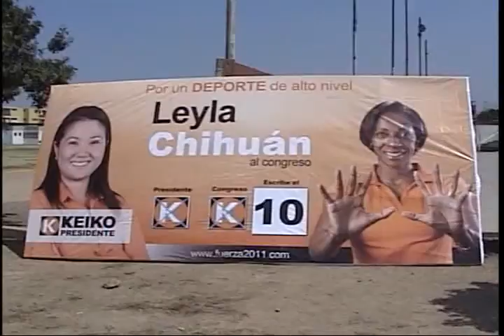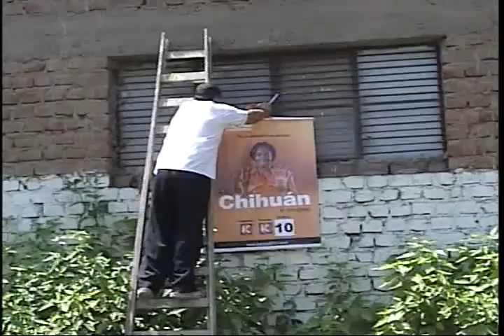Leyla Chihuan: Campeonato de Fulbito y Voley Mixto (Breña) K-10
Recaudando fondos para la campaña

Leyla al Congreso con el Nº10 - FUERZA 2011